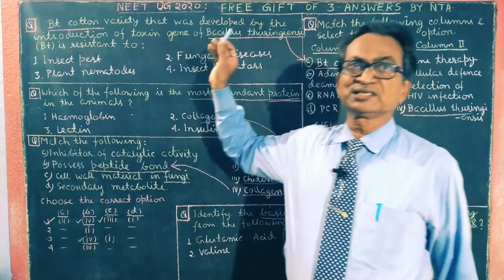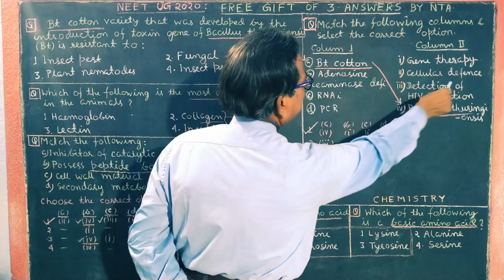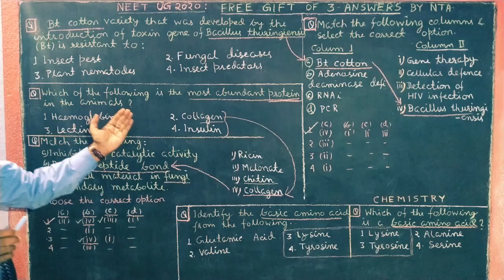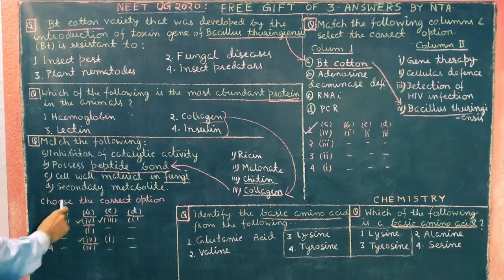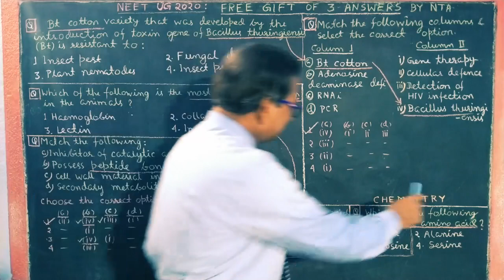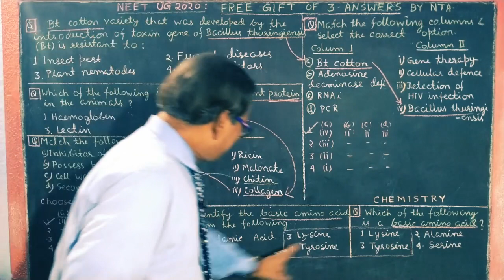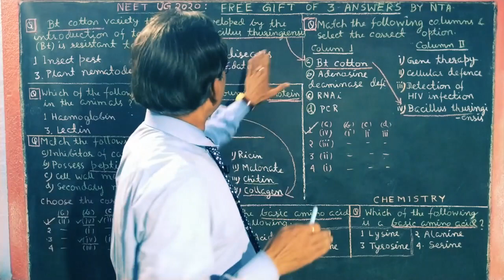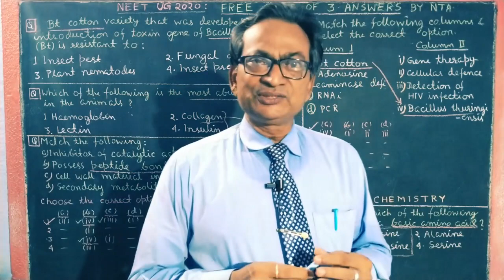Gift of 12 marks inside the question paper - NEET 2020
neet 2020 question paper in hindi |neet 2020 question paper pattern |neet 2020 question paper level |online classes | NEET 2020| NEET Biology |